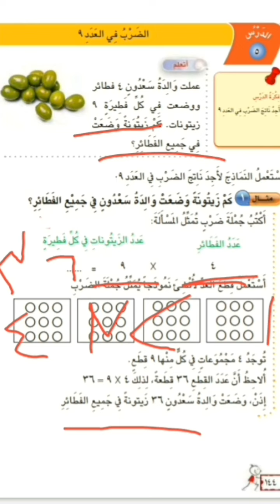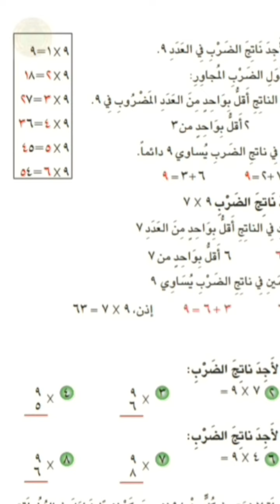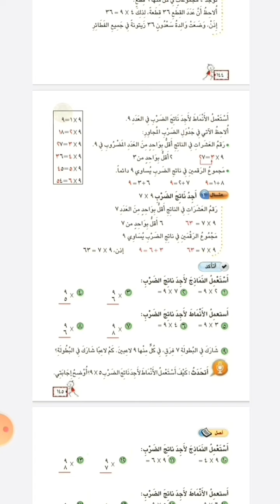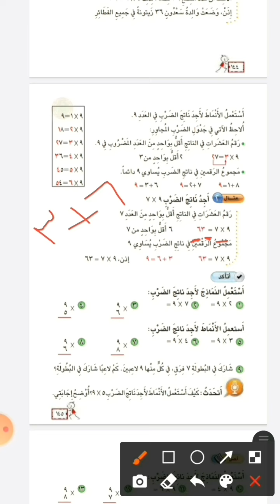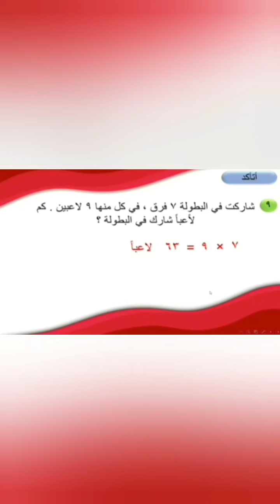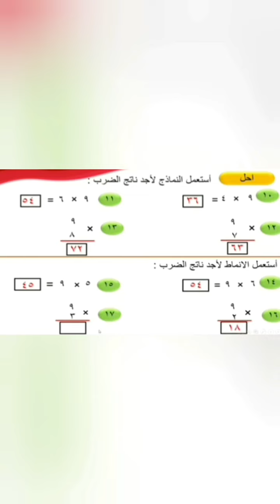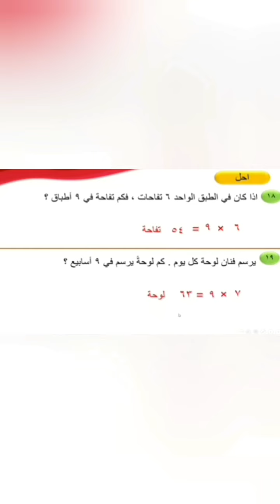الثالث الابتدائي/ الرياضيات _ الضرب في العدد 9